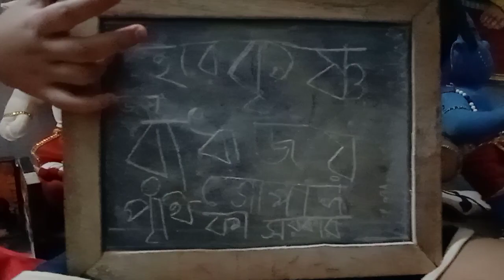PRITHIKA MAA ll 2023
HARE Krishna Kohiye...Sada Prosonno Rahiye